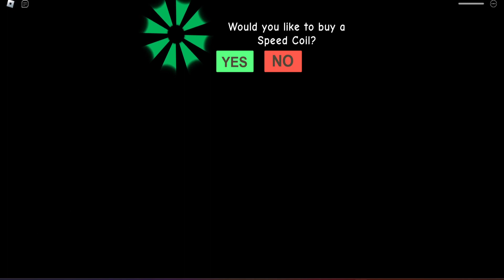GARRY'S BAKERY RUN! [NEW OBBY] Full Gameplay All Jumpscares | ROBLOX